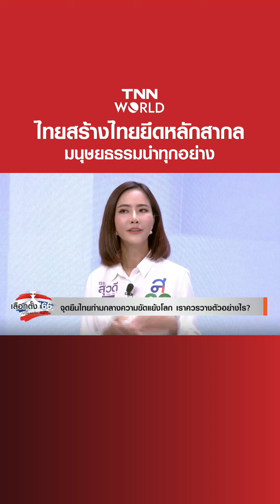ไทยสร้างไทยยึดหลักสากลมนุษยธรรมนำทุกอย่าง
Debateคนรุ่นใหม่TNNเลือกตั้ง66 : จุดยืนไทยท่ามกลางความขัดแย้งโลก เราควรวางตัวอย่างไร? ฟังมุมมองของ ดร.สุวดี พันธุ์พานิช รองโฆษกพรรคไทยสร้างไทย

รับชมย้อนหลังทาง TNN ช่อง 16 และทุกแพลตฟอร์มออนไลน์